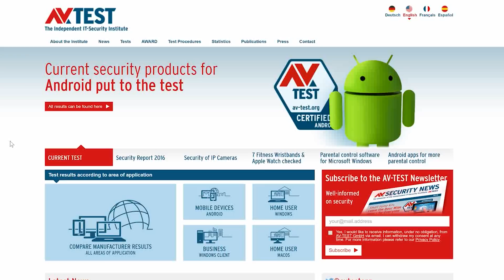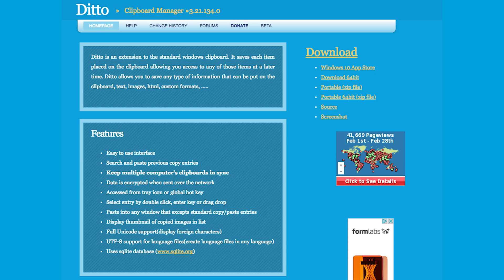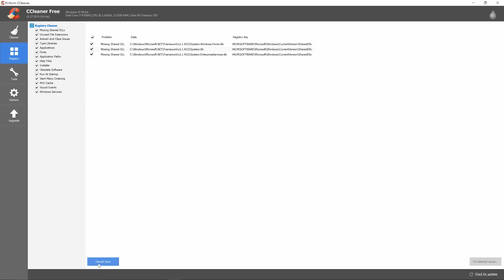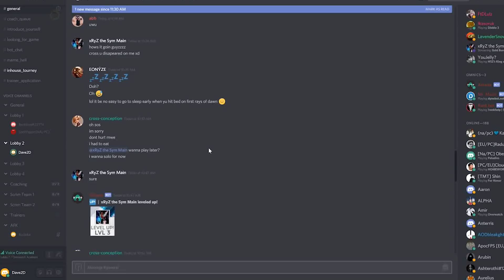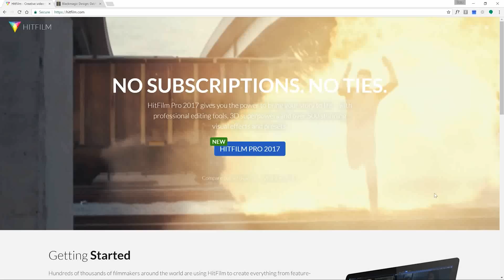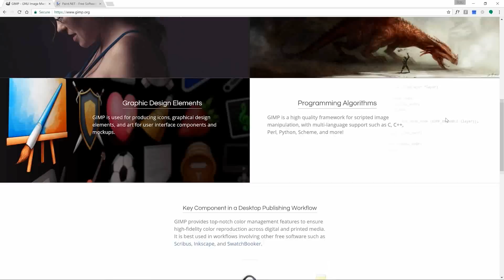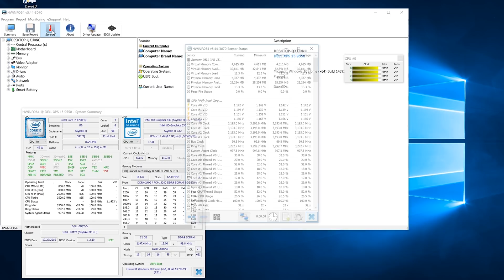Top 5 Free Windows Apps You Should Be Using! (2017)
These are the best free apps for Windows in 2017! Update: OBS apparently does support multi-stream. I'm just dumb =)
XPS 15

Intro: Matanoll - Clearness (Robotaki Remix)
Background: Fili - Flawless Victory